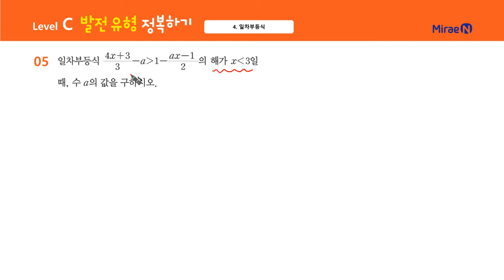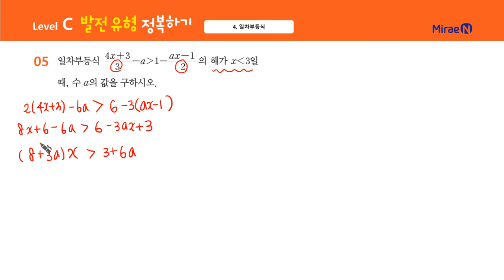유형완성 중2상 4단원 C단계 05번